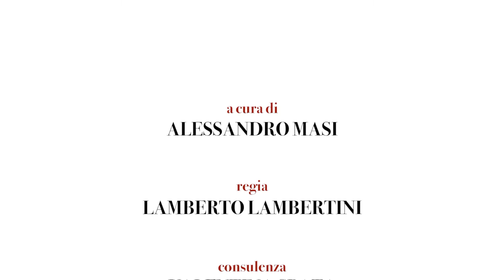Alberto Castellano - Il cinema d’autore - La lingua del cinema italiano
In questa serie di brevi videolezioni, il saggista e critico cinematografico Alberto Castellano ripercorre in dieci tappe la storia del cinema italiano dal punto di vista linguistico.
Questo aspetto è analizzato per quanto riguarda il cinema di finzione; il genere del documentario, infatti, più semplicemente registra la lingua reale, sia pure con stili e autori di formazione diversa. Castellano racconta dunque la lingua del nostro cinema sotto vari aspetti: l’uso dei dialetti, la lingua di alcuni importanti autori e attori come, tra gli altri, Totò, l’influenza che il cinema ha avuto sull’italiano ufficiale, la componente del doppiaggio.

10 Videolezioni di Alberto Castellano

“La lingua del cinema italiano”
1) Introduzione
2) Il neorealismo
3) Il cinema nazionalpopolare
4) I dialetti nel cinema
5) Il caso Totò
6) Il doppiaggio
7) Modelli linguistici
8) Il cinema di genere
9) Il cinema d’autore
10) Il cinema italiano, oggi
11) Influenza sulla lingua

La Società Dante Alighieri offre una collana di “pillole” culturali e linguistiche in formato di brevi video lezioni, contenenti gli interventi di specialisti su diversi argomenti: storia, letteratura, musica, arte, lingua e stile di vita italiani, opere di Dante Alighieri.

- Letteratura
- Lingua italiana
- Storia
- Dante: l’uomo e l’opera
- Dante 2021